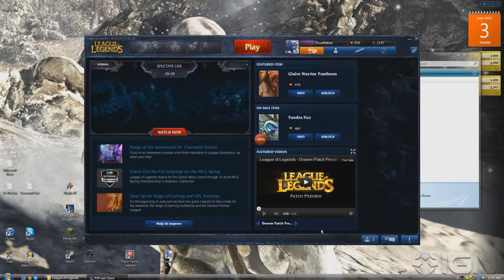League of Legends | Orianna Will NOT Go Support!!!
I play a game with the gang, and we come across an Orianna that is determined not to go support.  So much in fact, that she feeds instead, and runs around like a lunatic!